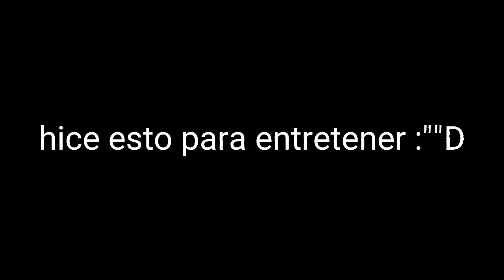un edit de bowser